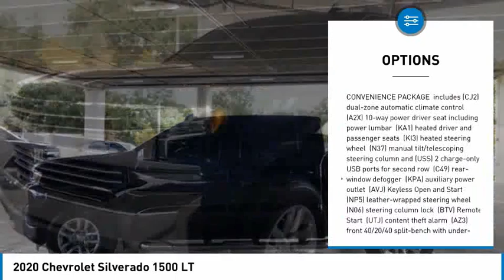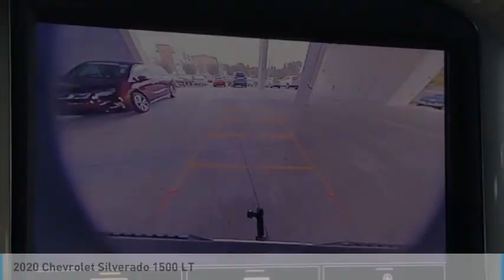2020 Chevrolet Silverado 1500 A021911B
2020 Chevrolet Silverado 1500 LT

Clean CARFAX. 10-Speed Automatic, 4WD, Gideon/Very Dark Atmosphere Leather. Priced below KBB Fair Purchase Price!3.0L I6 23/29 City/Highway MPG 23/29 City/Highway MPGCall the all new Westshore Honda at to confirm availability and schedule a no-obligation test drive. We are located at 2522 N. Dale Mabry Hwy, Tampa FL 33607.